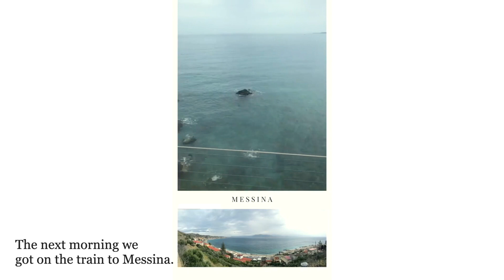Sicily to Rome | Cataina, Mount Enta, Taormina, Rome [silent vlog]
Last year I went on a surprise birthday trip to Italy. I was only there for a week, yet I experienced all the seasons in one trip.

Sicily to Rome

〰️ INFO 〰️

Camera & Software
Canon 80D & GoPro Hero7